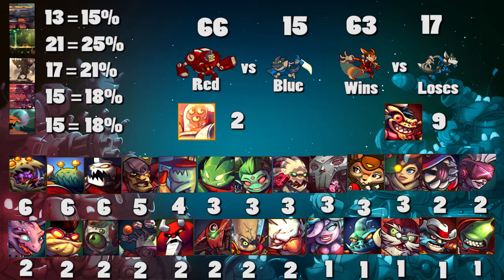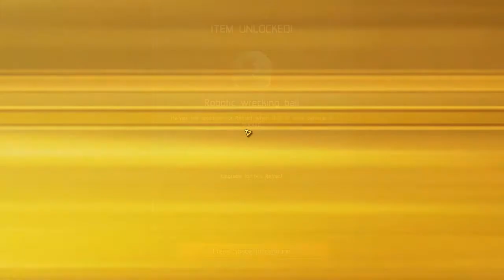"Race" to Prestige - S9 - E66 Voltar (Awesomenauts)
I really suck at this whole "regular content" thing... ❤ u Lucile
My Recruitment Code - E9SE-PPTF-N782
All the episodes this season were recorded before the F2P launch and so are in an older version of nauts.

Percentage Screen - No Blue Elephants Please - Sonic Picnic (Part of the Awesomenauts soundtrack)